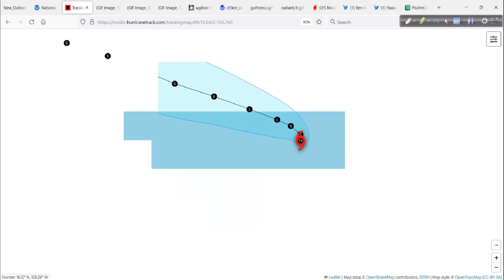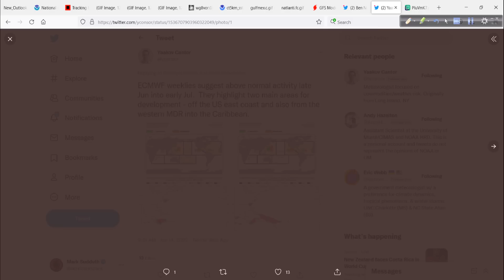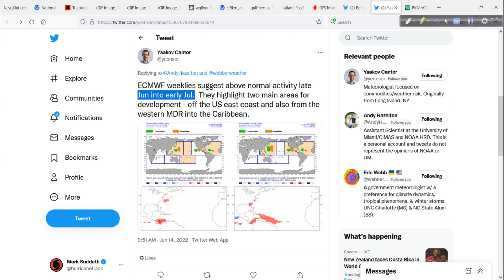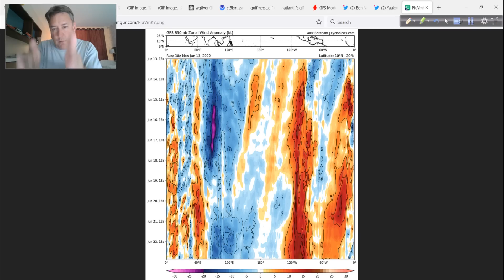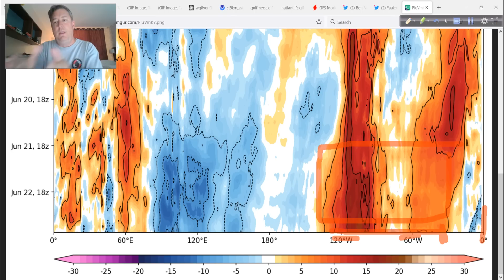Hurricane Outlook and Discussion for June 14, 2022